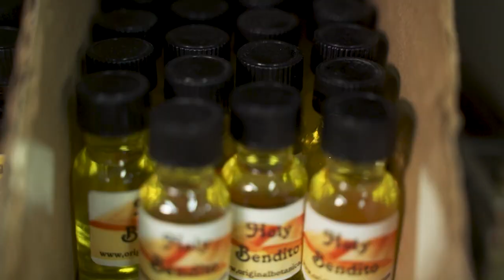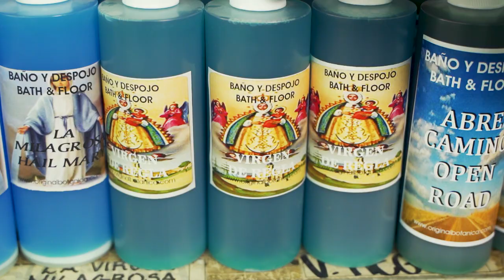Original Botanica: Your Spiritual Journey Starts Here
Family-owned and operated Since 1959, Original Products is the premier source for all your Spiritual, New Age, and Occult products

Here at Original Botanica, we have a strong belief in tradition. Our products are manufactured using the same exacting methods and proven formulas, developed over the last 60 years, assuring your complete satisfaction.

Whether you are searching for a specially prepared candle, a hard-to-find essential oil, or are simply looking to enhance your luck or love life, our online and Bronx retail store are ready and able to assist you.